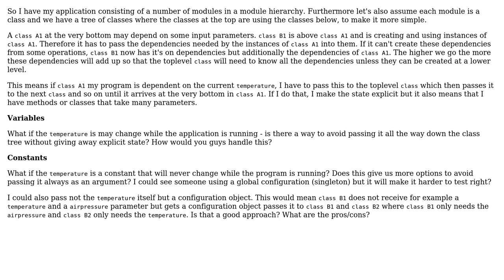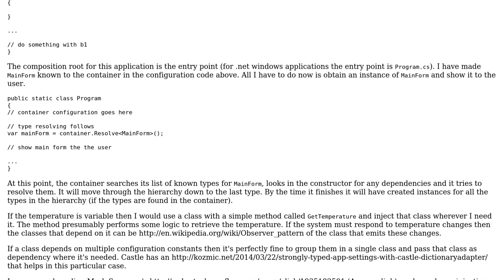Software Engineering: How to handle passing multiple dependencies in a module hierarchy?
With thanks & praise to God, and with thanks to the many people who have made this project possible! You are responsible for your own actions.